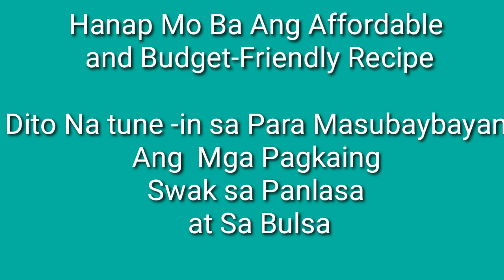Ampalaya Salad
Filipino Traditional Style and Simply Affordable Dish. Budget-Friendly and Tastylicious recipe. Swak sa Bulsa at Panlasa. Pasarapin ang ating pagkain.

Directions:

Put Water in a pan and boil, then put the ampalaya leaves and just tap the leaves but do not submerge totally.Do not mix and mix to avoid of getting bitter.  After 3 minutes put off the heat and wash the ampalaya, and put tomatos and onion on top.Add salted fish. Serve it together with fried fish or adobo.Enjoy Eating.